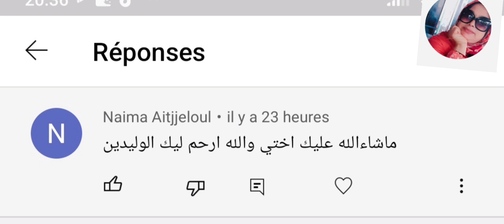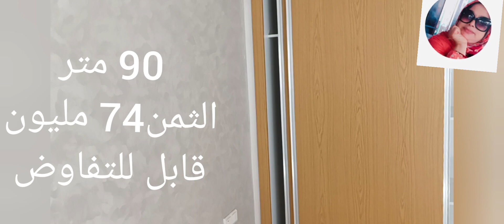📢📢شقق بوزنيقة🚨صالون جوج غرف 🔥مطبخ وحمام🏖️مجهزة بالمصعد😂سانسور🏖️🏖️🏖️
@شقق للبيع بوزنيقة